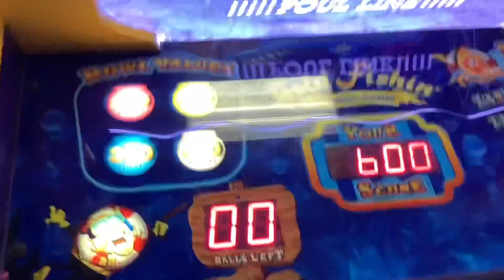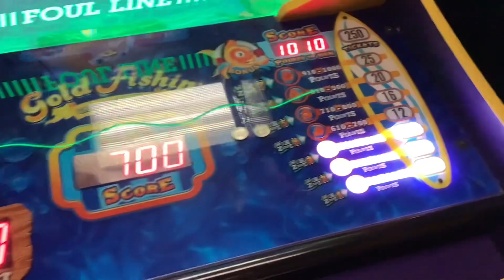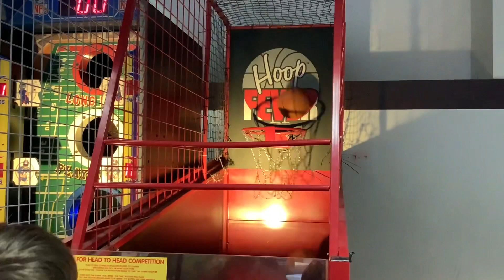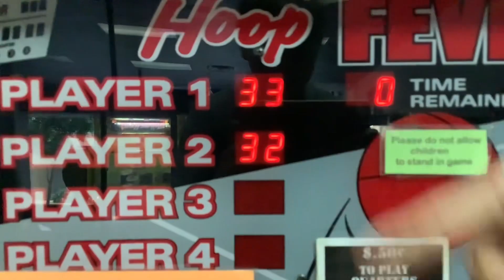Arcade Vlog 1: Gold Fishin & Hoop Fever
Join me at Aces Break Away & Play for part 1 of 4 arcade vlogs. The arcade staff was awesome enough to help demonstrate several games as I attempt to collect 475 tickets for an action figure to add to my collection. * This Channel and Video is not intended for kids under the age of 13 to watch. All my in this video have permission by their father to appear in this family filmed and operated channel.*